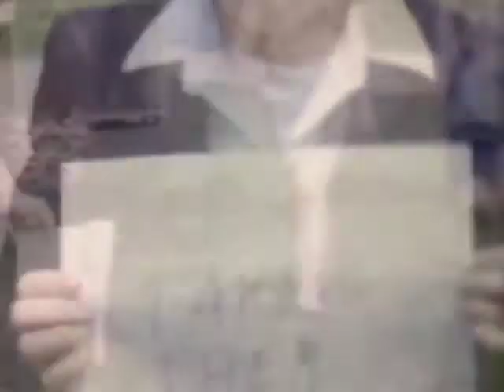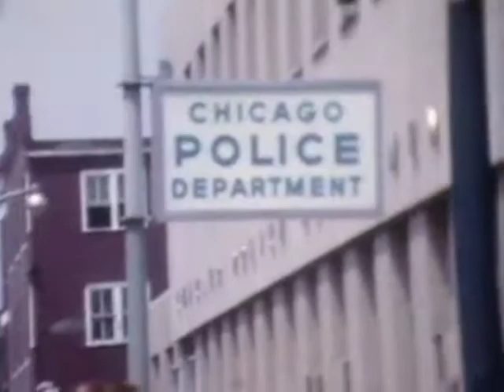Gordon wedding.mov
Bob Gordon's wedding to Carol Ann was an extravaganza... These are shots before, at our house, and after, outside the church...